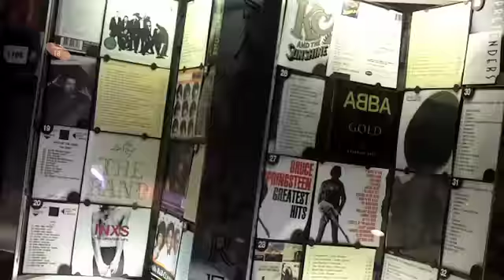Thrillist - Ethyl's Beer and Wine Dive - Chicago, IL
Taking over the former Stanley's space, the ever-prolific Mia Francesca folks are paying as much attention to the quality of their comestibles as they are to the dive-ness of their vibe, which includes a weathered shuffleboard and vintage Ms. Pac Man loitering amongst the red leather booths, plus an old-school jukebox, hopefully playing more than just Will Ferrell singing "Dust in the Wind". Start with snackage like beer-battered Wisco cheese curds (w/ ancho chile aioli), pimento-cheesed Southern Mac that's rife with andouille and tomatoes, and an also-andouille'd clam bucket spiced w/ coriander, smoked onions, and shaved garlic, a fruitless attempt to a-peel to women. Mains range from between-breadness (a house-cured pork belly croque madame w/ cheddar, grana padano, and farm egg) to platters of sweet-chili-glazed hickory baby backs & watermelon jicama salad, and buttermilk chicken thighs perched atop a bacon & cheddar waffle and drizzled with chipotle syrup, also the only way Lil' Wayne washes down a burrito.